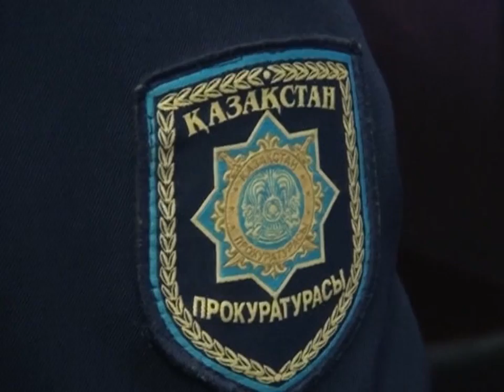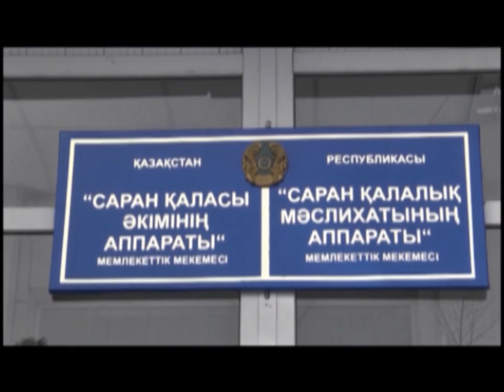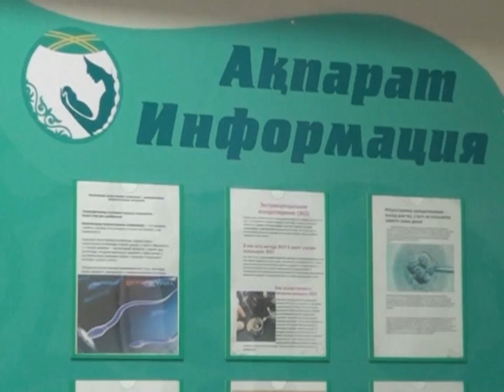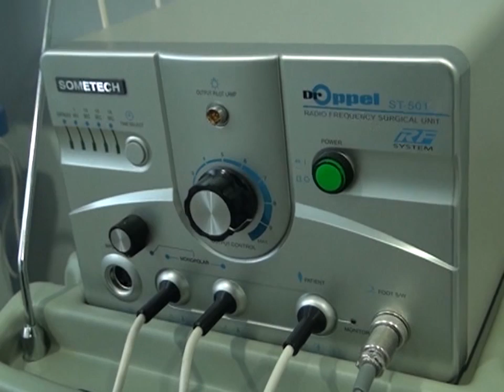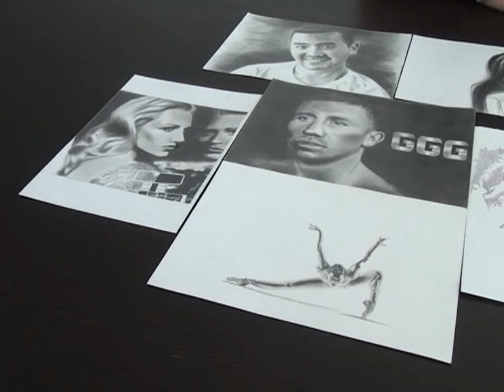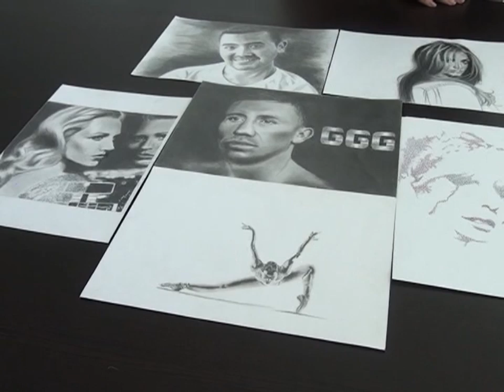23/02/2016 - Новости канала Первый Карагандинский